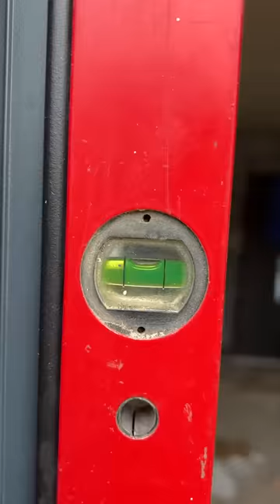REMONT 120 METROWEGO DOMU #17 ZAKŁADAM DRZWI